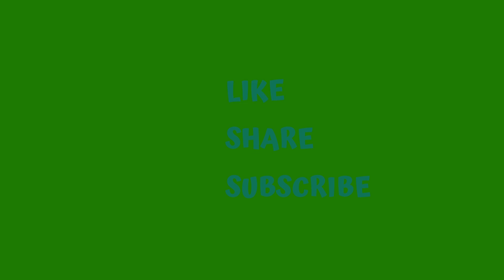Like Share and Subscribe Green Screen